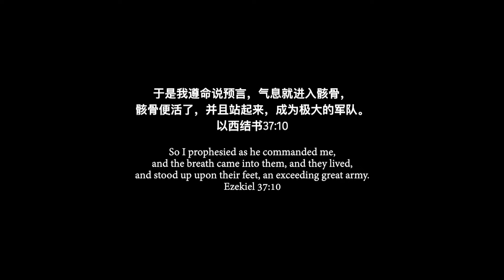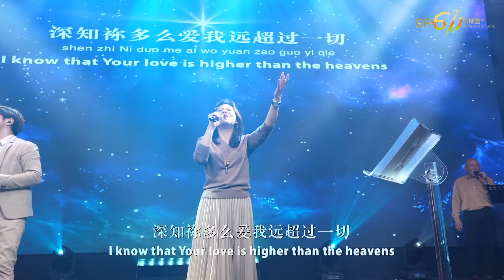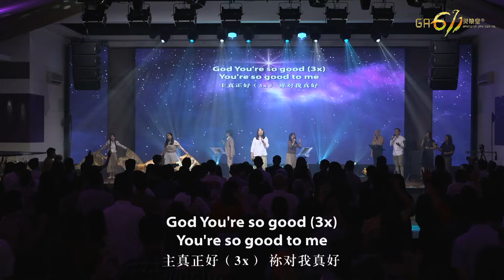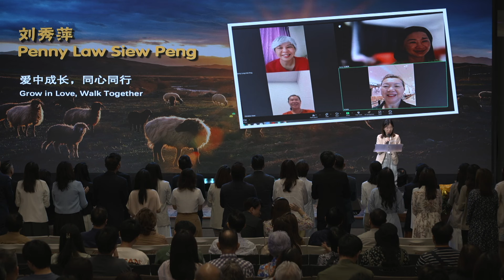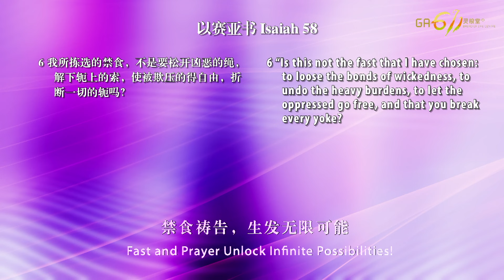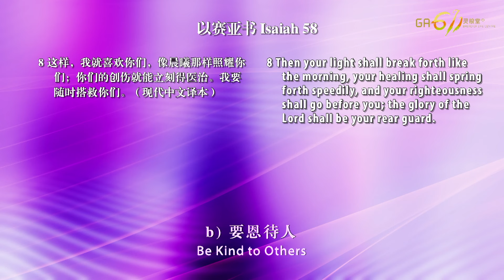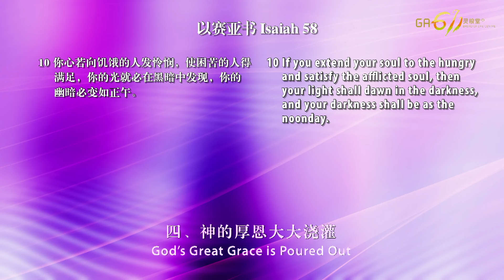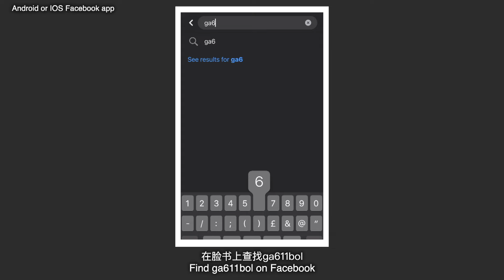主日崇拜｜禁食祷告，生发无限可能 Fast and Prayer Unlock Infinite Possibilities! | 陈露蒖传道 , 詹晓慧同工 | 8/9/2024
✨GA611灵粮堂 一次欢迎，永远欢迎！
GA611 Bread of Life, Once Welcome, Forever Welcome!✨

Is this your first time watching Sunday Online Worship? Welcome to click the link below for us to know you more!

禁食祷告，生发无限可能
Fast and Prayer Unlock Infinite Possibilities!
日期 Dates: 7-8/9/2024
讲员 Speakers: 陈露蒖传道 Pr Ruth Chen, 詹晓慧同工 Co-worker Carine Chiam

一、进入神的时机
Enter into God’s Timing (民 Num 7:11, 民 Num 7:42, 创 Gen 49:19, 申 Deu 33:20, 代上 1 Chro 12:8)

二、自以为的禁食祷告
Self-righteousness in Fasting and Prayer (赛 Isa 58:1-5)

三、神喜悦真实的悔改
God is Pleased with True Repentance (赛 Isa 58:6-7, 9b-10)
a) 不欺压人 Do Not Oppress Others
b) 要恩待人 Be Kind to Others

四、神的厚恩大大浇灌
God’s Great Grace is Poured Out (赛 Isa 58:8-9a, 11-12)

🔎小组问题讨论 (供参考)
Cell Group Discussion Questions (For Reference Only)